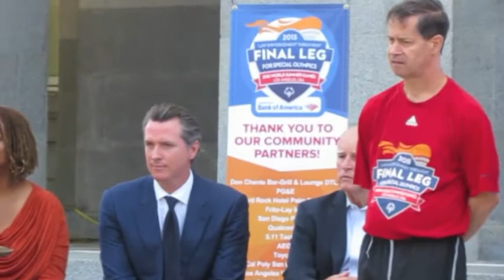Fly Avril Lavigne cover by Ayanna Navarro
Avril Lavigne's "Fly" released this year for 2015 LA Special Olympics
July 13, 2015 California State Capital "Final Leg" Flame Arrival Ceremony